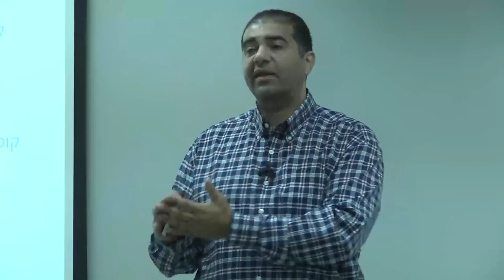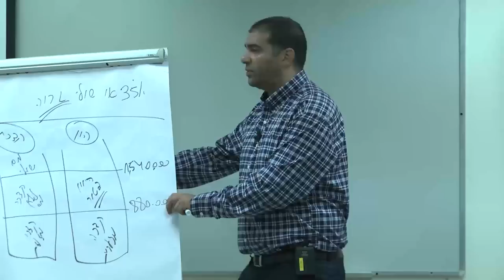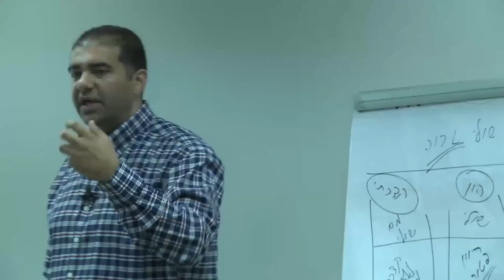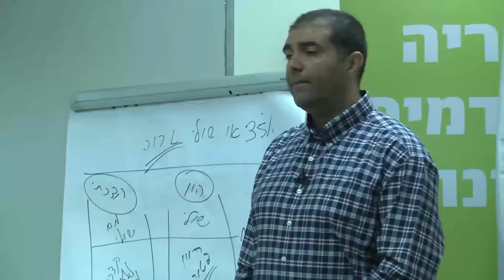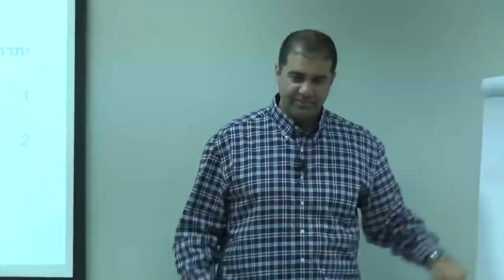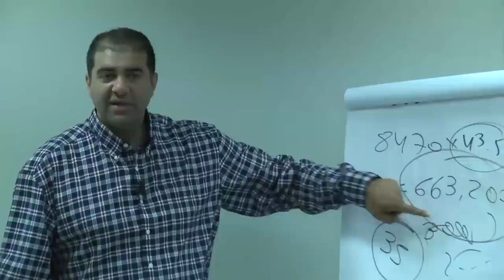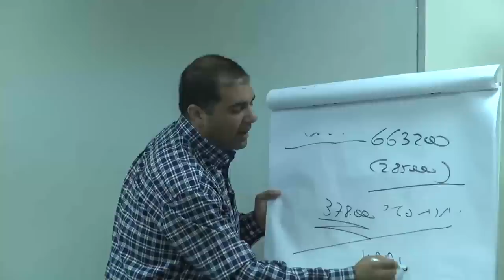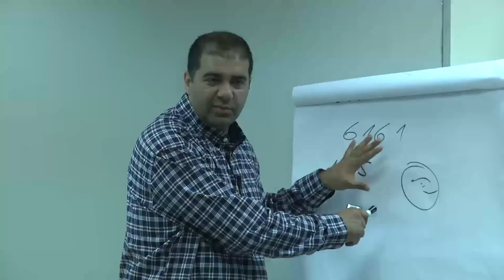מיסוי פרישה חלק 1